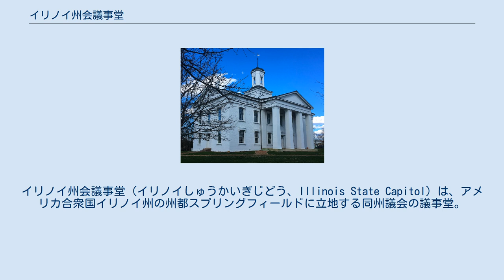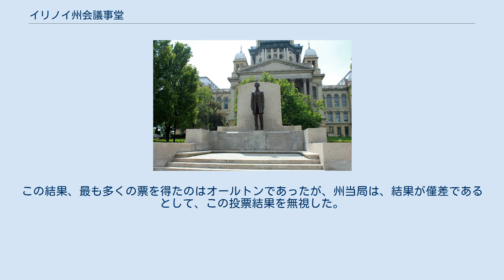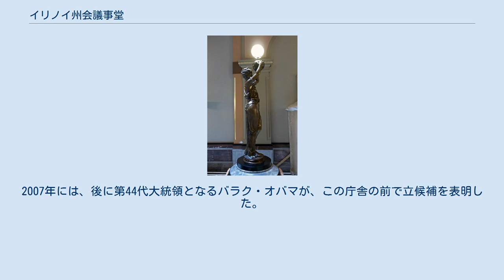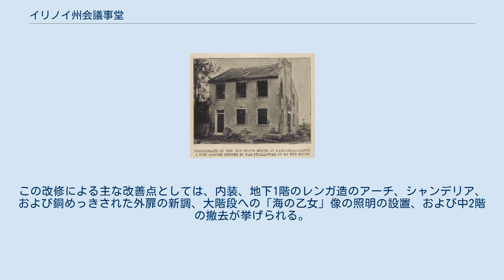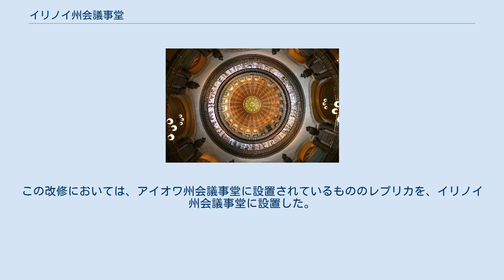イリノイ州会議事堂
スプリングフィールド_(イリノイ州)
イリノイ州会議事堂（イリノイしゅうかいぎじどう、Illinois State Capitol）は、アメリカ合衆国イリノイ州の州都スプリングフィールドに立地する同州議会の議事堂。
イリノイ州議会の上下両院の議場のほか、州知事室が置かれている。
現在建っているフレンチ・ルネサンス様式の庁舎は、1868年にシカゴの建築事務所が設計し、450万ドル（当時）を投じて20年後の1888年に完成したもので、1818年にイリノイが州に昇格してから6代目のものである。
1985年には、イリノイ州会議事堂は国家歴史登録財に登録された。
 庁舎の正面玄関前に立つエイブラハム・リンカーンの像 イリノイ州会議事堂はドームの上まで高さ110.0mで、ワシントンD.C.の連邦議会議事堂（高さ87.8m）よりも高く、超高層ビル型の庁舎を除くと最も高い州会議事堂庁舎である。
超高層ビル型の庁舎を含めても、イリノイ州会議事堂よりも高いのはルイジアナ州会議事堂（高さ140.2m）およびネブラスカ州会議事堂（高さ121.2m）の2つだけで、フロリダ州会議事堂（高さ105.2m）やノースダコタ州会議事堂（高さ73.8m）をしのいでいる。
スプリングフィールド市当局は法令で、イリノイ州会議事堂よりも高い建物の建設を禁じており、従ってイリノイ州会議事堂が市で最も高い建物となっている。
スプリングフィールドで最も高い超高層ビルは30階建て、高さ107.3mのスプリングフィールド・ヒルトンであるが、イリノイ州会議事堂はこのホテルよりも2.7m高い。
イリノイ州会議事堂は上から見るとラテン十字形をしており、南北は115.5m、東西は81.7mである。
建材には州内のジョリエットおよびレモントで採石されたライムストーンが用いられている。
イリノイ州会議事堂の敷地は9エーカー（36,400m2）である。
 南北のウィングは6階建てになっている一方、中央部はドームとその下のロタンダのために4階建てにとどまっている。
1階のロタンダの中央には、「イリノイへようこそ」を意味する、腕を広げた女性の彫刻が立っている。
2階には州知事室および州務長官室が置かれている。
3階には南ウィングに州下院、北ウィングに州上院の本会議場がそれぞれ置かれている。
南北両ウィングの5階および6階には州政府の立法機関職員の事務室が置かれている。
 ドームの内側 ドームは直径28.2mで、亜鉛でめっきされ、腐食することなく銀白色に輝いている。
ドームの上には航空障害灯が設置されている。
ドームの内側には漆喰の塗られたフリーズにイリノイ州の歴史を表す壁画が青銅を模した色で描かれている。
ドーム内側の上部は、イリノイ州章の描かれたオクルスも含めて、ステンドグラスで装飾されている。
 この庁舎が建設された当時、ロタンダには将来的なエレベーター設置のためにエレベーターシャフトが設置された。
1887年には水力で稼働するエレベーターが設置されたが、州会議事堂のような建物には不釣り合いな、不十分なものであると、地元新聞社からは揶揄されていた。
電動のエレベーターがいつ設置されたかは判っていないが、1939年には、州議会が州会議事堂の電動エレベーター4基の修理費として30,000ドルを計上した記録が残っている。
 カスカスキアにあった最初の州会議事堂 現在スプリングフィールドに建っている庁舎は、イリノイ州会議事堂としては6代目のものになる。
最初の州会議事堂は、1709年にフランス人入植者によって建設され、1809年にイリノイ準州が創設されるとその準州都に、そして1818年にイリノイが州に昇格するとそのまま最初の州都になった、ミシシッピ河畔の街カスカスキアに置かれた。
州は2階建てのこの簡素な建物を、1日4ドルで借りて州会議事堂とした。
 しかし、カスカスキアは常にミシシッピ川の洪水の脅威にさらされていたため、1820年には90マイル（145km）北東、カスカスキア河畔に新たに建設されたバンダリアに2代目の州会議事堂を建設し、その完成と同時に州都が移された。
しかし、2代目の庁舎は1823年12月に焼失し、翌1824年夏に15,000ドルの費用を投じて3代目の庁舎が急遽建設された。
 バンダリアの旧イリノイ州会議事堂（4代目） やがて州都を州の地理重心近くに移す機運が高まり、1833年に新しい州都を決める州全土での住民投票が行われた。
この住民投...